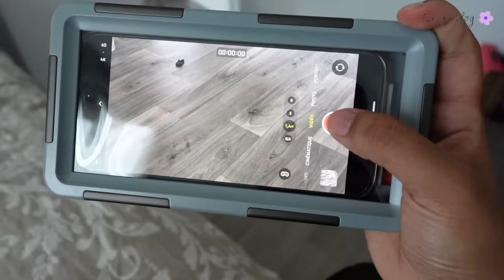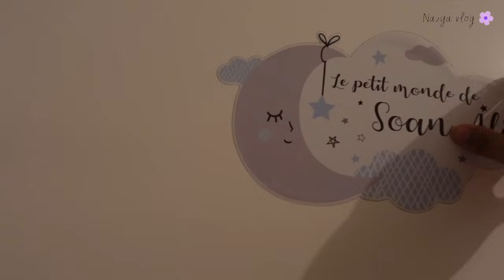J'AI LE COEUR BRISÉ 😞